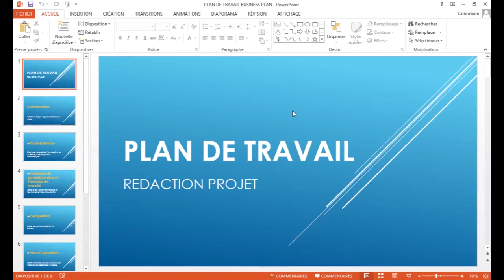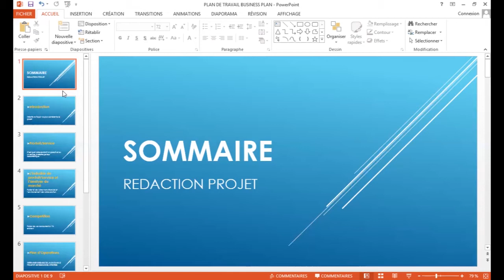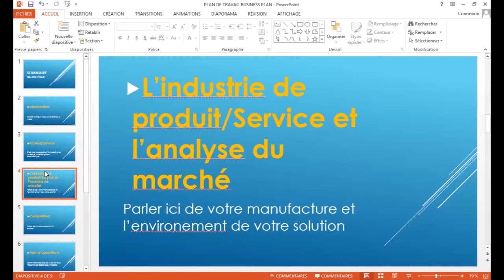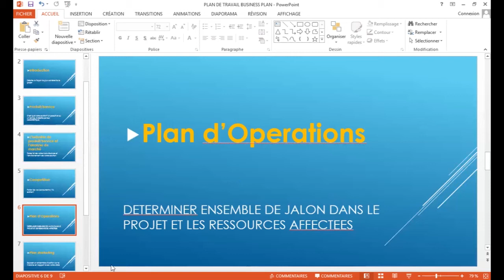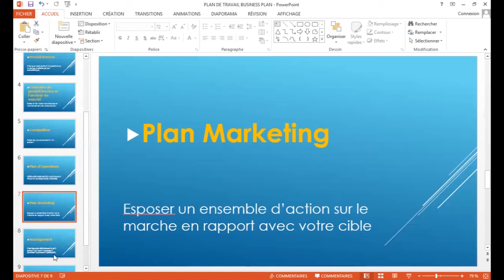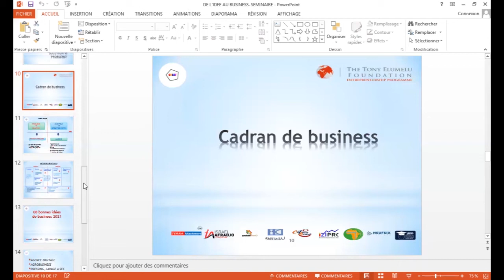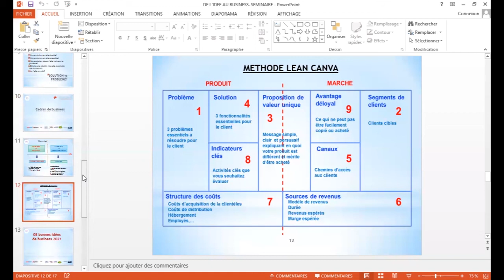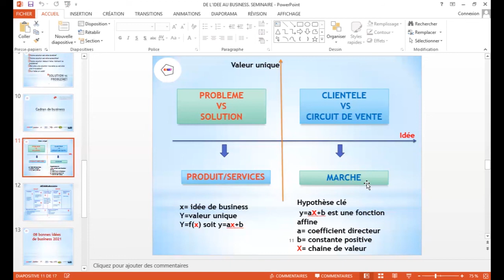Cours renforcement de capacité entrepreneuriat partie 1 100% EN LIGNE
PROGRAMME DE FORMATION ET COMPÉTENCES ALTERNATIVES: PFCA
100% EN LIGNE
 CEGEF le Centre d'Education Genre et l'Entrepreneuriat Fertile met à votre disposition un programme FCA alléchant visant à transformer immédiatement les apprenants bénéficiaires en véritable ressource utile pour leur communauté.
Qui peut bénéficier de ce programme FCA? Les étudiants, les jeunes porteurs de projet, les cadres et toute autre personne désirant acquérir de nouvelle connaissance dans les TICs et les projets. Vous pouvez largement améliorer votre productivité en équipe en participant vous même et ou votre personnel.
Participer et choisir votre parcours
-ENTREPRENEURIAT
-GESTION DE PROJET
-COMMUNITY MANAGEMENT
-COMMUNICATION ET MARKETING DIGITAL
-INFORMATIQUE BUREAUTIQUE
-DEVELOPPEMENT PERSONNEL
-ANGLAIS APPLIQUE A L'ENTREPRENEURIAT ET BUSINESS
Inscription : 2000Fcfa
Tarif: 1000FCFA/HEURE
Attestation délivrée
Heure de travail:  18Hà 20H GMT SUR PROGRAMMATION
Fréquence:  jeudi et vendredi
Lieu: LOME AVEDJI à 100m du CEG Avedji